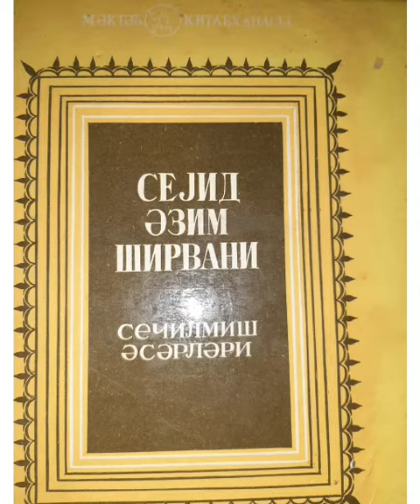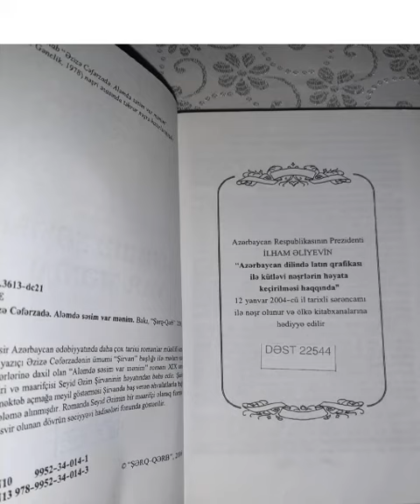1 dekabr 2021